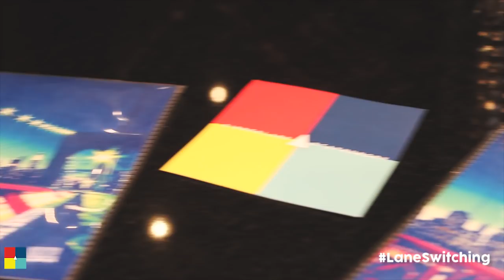D. Banks "Lane Switching" Listening Recap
D. Banks has a new project called "Lane Switching" check it out!